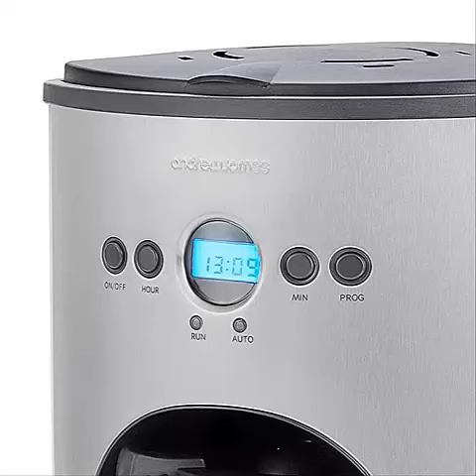Andrew James Filter Coffee Maker with Timer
Special Discount on This Andrew James Filter Coffee Maker with Timer.Click to Get it :